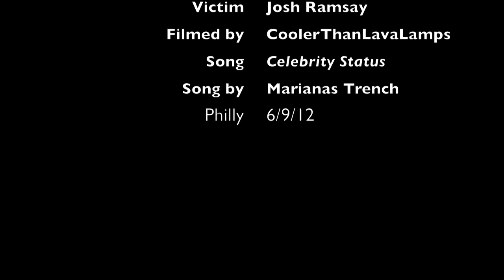The Muffin Question: 105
Josh Ramsay of Marianas Trench answers the Muffin Question during the 2012 Journey's Backyard BBQ at King of Prussia Mall after their set.